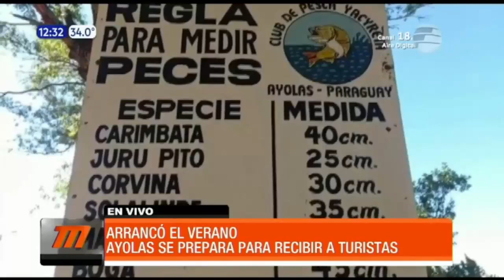Arrancó el verano y Ayolas se prepara para recibir a turistas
Las playas de Ayolas, en el departamento de Misiones, están listas para recibir a los visitantes este verano. El sector de turismo prepara varias opciones hoteleras y gastronómicas.